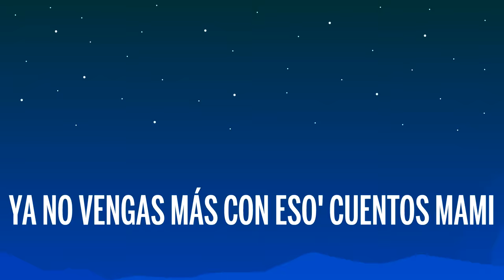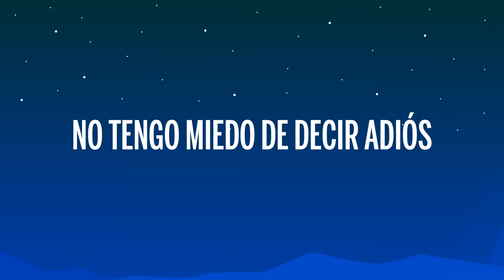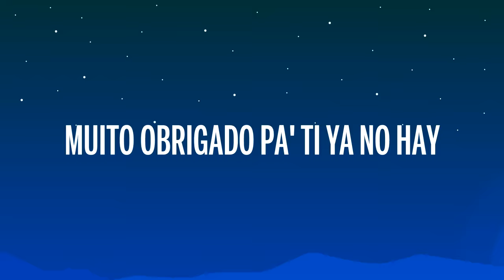Maluma - Corazón (Letra/Lyrics) ft. Nego do Borel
🎤 Letra: Maluma - Corazón ft. Nego do Borel

[Intro: Maluma]
Alrighty right, baby

[Coro: Maluma]
Tú me partiste el corazón (Maluma, baby)
Pero mi amor no hay problema, no, no (Rudeboyz)
Ahora puedo regalar, un pedacito a cada nena
Sólo un pedacito

Tú me partiste el corazón (Ay mi corazón)
Pero mi amor no hay problema, no, no
Ahora puedo regalar (ya que, ya que), un pedacito a cada nena
Sólo un pedacito

Ya no vengas más con esos cuentos mami
Si desde el principio siempre estuve pa' ti
Nunca me avisaron cuál era el problema
Te gusta estar rodando por camas ajena
Ahora me tocó a mí cambiar el sistema
Andar con gatas nuevas, repartir el corazón
Sin tanta pena, ahora te digo goodbye
Muito obrigado, pa' ti ya no hay

[Pre-Coro: Maluma]
Uooh uooh uohh, uooh uooh uohh
No tengo miedo de decir adiós

Ahora te digo goodbye
(Maluma, baby)

[Coro: Nego do Borel, Maluma]
Você partiu meu coração (Ai, meu coração)
Que agora vai sobrar então (O quê? O quê?)
Un pedacito a cada nena
Sólo un pedacito

[Puente: Nego do Borel]
Se eu não guardo nem dinheiro
Quem dirá guardar rancor
Você vacilou primeiro
Nosso caso acabou

[Coro: Maluma]
Sólo un pedacito

[Outro: Maluma]
Tchau tchau
Eu não sei falar muito bem português
Mas quero aprender

Pretty boy, baby
Dirty boy, baby
Maluma, baby

Pero mi amor no hay problema (Rudeboyz)
Sólo un pedacito
(Maluma, baby)